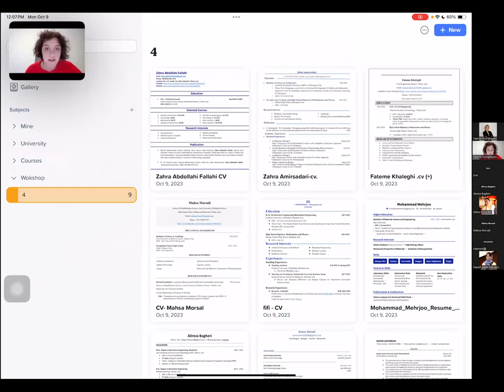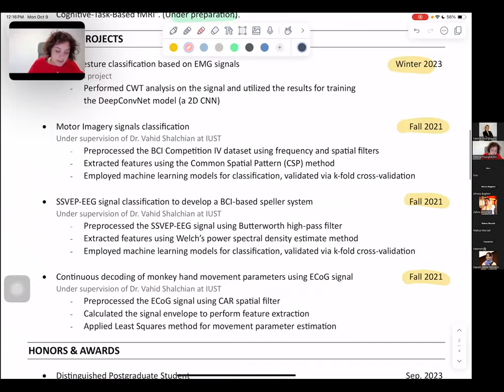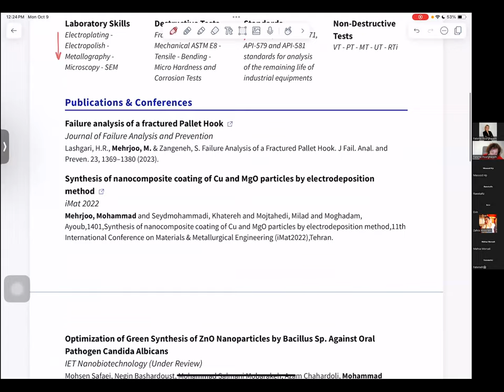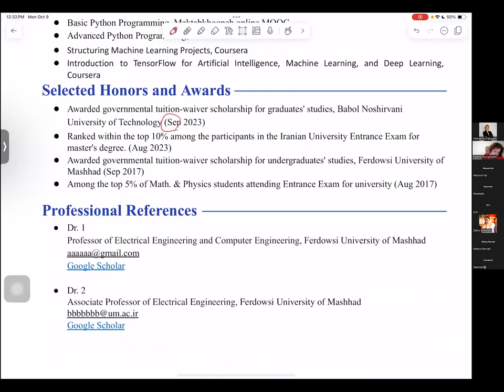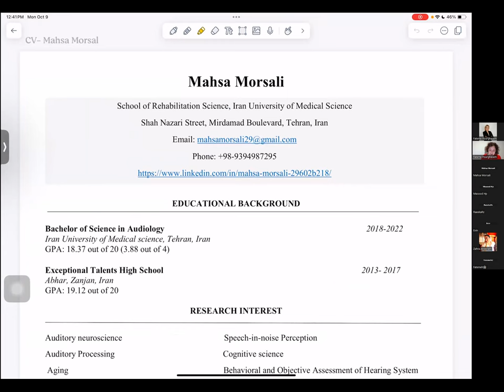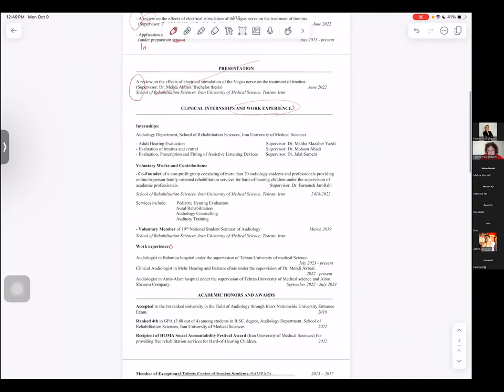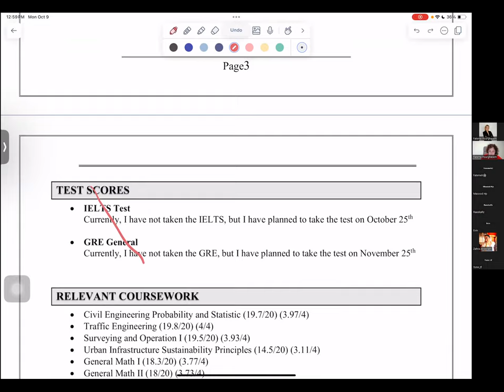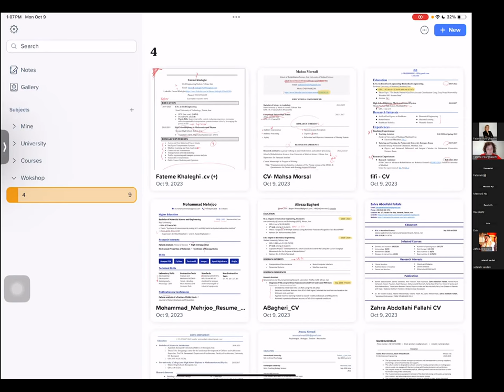✈️📚کارگاه بررسی رزومه برای اپلای فول فاند کانادا و امریکا - جلسه چهارم ✈️📚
سلام. توی این جلسه رزومه‌ی چند نفر از بچه‌ها رو بررسی کردیم که برای امریکای شمالی می‌خواستن اپلای کنن. سعی کردم برای هر کدوم نکات مهم رو بگم که با ادیتشون توی پروسه‌ی اپلای بهتر عمل کنن.
اگه شما هم توی پروسه‌ی اپلای درسی هستین این ویدیو میتونه واستون مفید باشه تا فیدبک‌های توی رزومه‌ی خودتونم اعمال کنین.